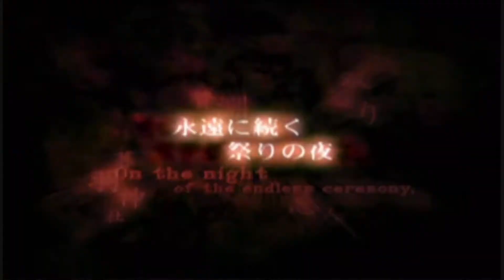Fatal Frame II: Crimson Butterfly / Project Zero 2 HD Remake FANMADE Trailer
This is a HD remake of a old video I made years ago...

*Sorry for the captions!!! I wish they weren't there at all*